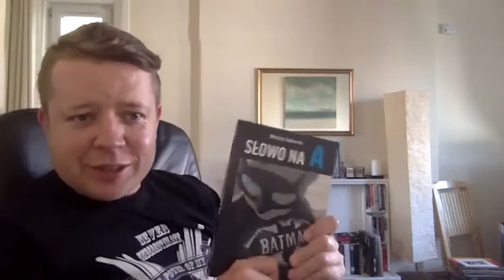DrOmnibus Jak wygląda sytuacja osób ze spektrum autyzmu w Wielkiej Brytanii?- Nikodem Sadłowski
Nikodem Sadlowski 'Rock n Rollowy Autyzm Tata'- autor bloga, ojciec autystycznego Maksa i neurotypowej Livii i autor książki 'Słowo na A' opowiedział o tym, jak wygląda sytuacja dzieci ze spektrum autyzmu w Wielkiej Brytanii.
Jak wygląda opieka państwa i szkoły nad dziećmi z zaburzeniami? O tym i wielu innych aspektach opowiedział pedagog specjalny i wieloletni mieszkaniec Edynburgha.

slowonaa.pl